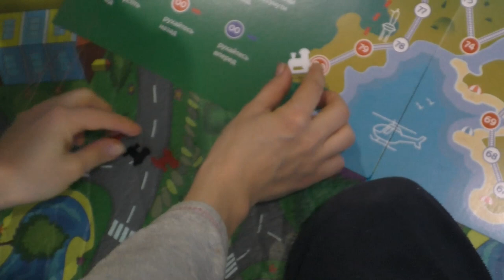VLOG Розпаковка дитячих подарунків від Укрзалізниці | ВЛОГ Распаковка подарков | Babasiky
Цього разу Бабасіки показують розпаковку дитячих подарунків, які "Укрзалізниця" нам прислала перед Новим роком 2020. Реально дуже цікаві й оригінальні новорічні подарунки.

На этот раз Бабасики показывают распаковку детских подарков, которые "Укрзализныця" нам прислала перед Новым годом 2020. Реально очень интересные и оригинальные новогодние подарки.